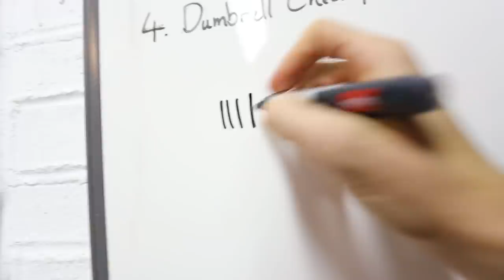My Favourite 30 Min Workout - Bigger Arms & Chest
You've got 30 mins for a workout, you want a wicked pump & to grow your arms and chest, look no further!